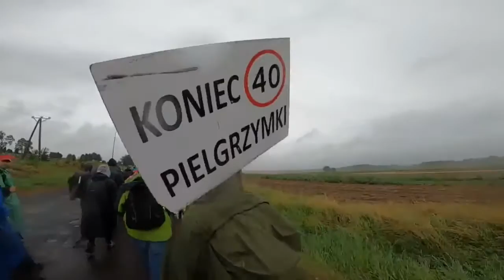40. PPW - grupa 1 i 18 - TRASA JAKSONOWICE – DOBRA